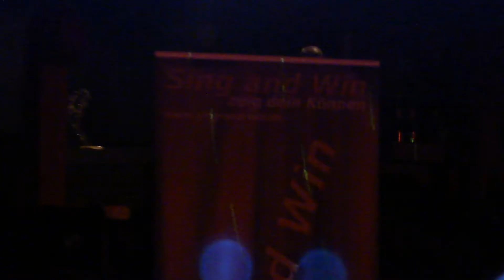Kai Kaiser Wenn alle Stricke reißen ML Club Brühl 13 10 2012